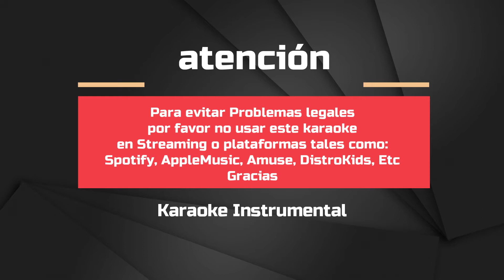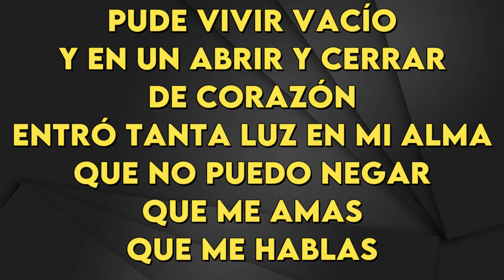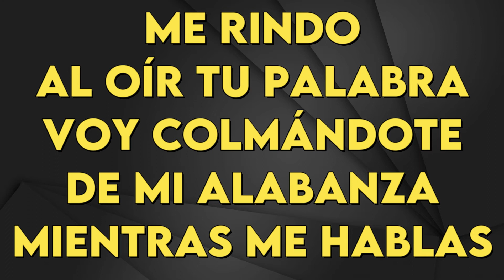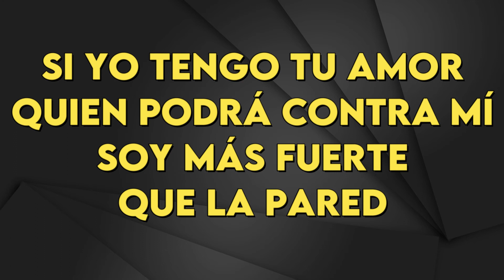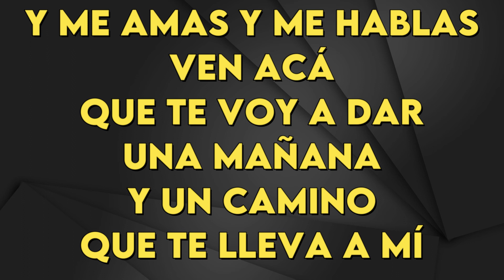Ricardo Montaner - Una Mañana Y Un Camino - Karaoke Instrumental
Ricardo Montaner
Una Mañana Y Un Camino
Tono Original (leer 👇🏻👇🏻👇🏻)
Key: G